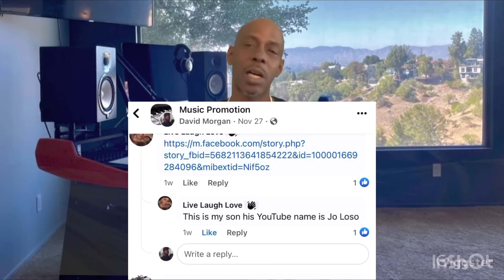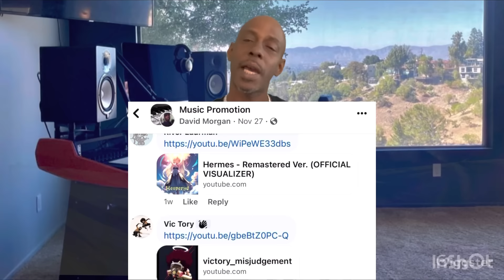No Jumper, Back on Fig, ODM Slim, The Pop Up, the Jerry Springer’s of Podcasts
The rundown of all the Different Podcasts Milk74 Trell Adam22 AD Back on Fig The Pop Up No Jumper ke ke @June1billion @june1billionindependent